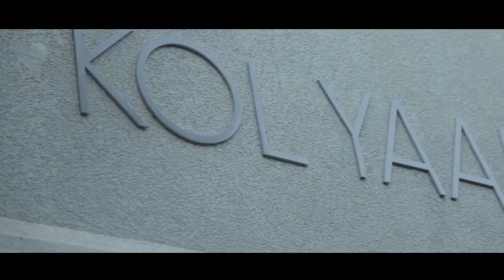Brooklyn Jewish Wedding, Kol Yaakov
By Mendel Meyers, New York's leading event photographer and cinematographer